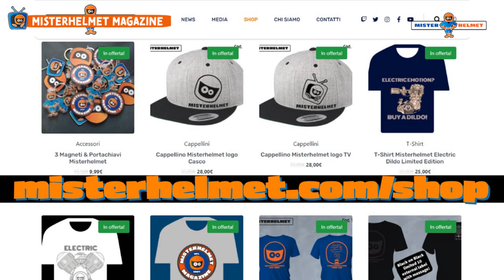CRYPTODATA ha PAURA di MISTERHELMET? Domande a Ovidiu Toma, Dorna e Aprilia!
Non c'è Ovidiu Toma di Cryptodata. Ha paura di Misterhelmet?
Per questo ha fatto cancellare il video con la scusa di un Copyright che non esiste!

Ecco l'articolo di questo video con i riferimenti alle domande e tutte le fonti!

Donazione per suportare Misterhelmet!

Abbonamento per contenuti esclusivi e anteprime!